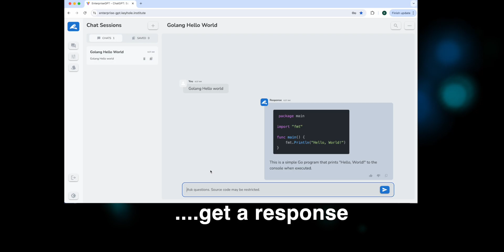GPT AI Web based Chat Appliction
A customizable  Web Based Chat application written in React JS it can be deployed to the cloud or on prem.  Can be connected to any LLM to provide an enterprise based Chat App with customizable prompt filtering and audit log